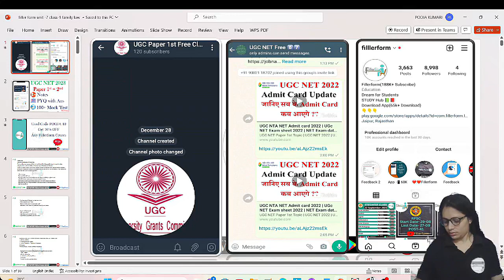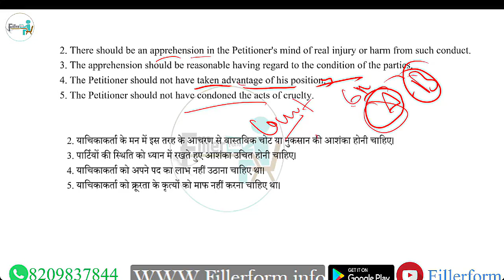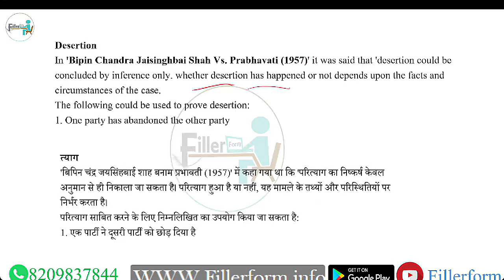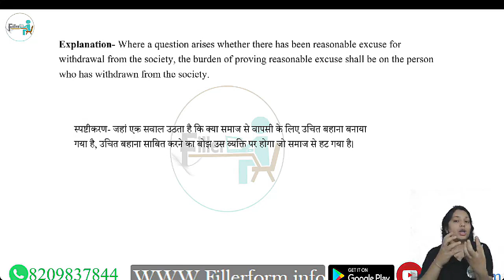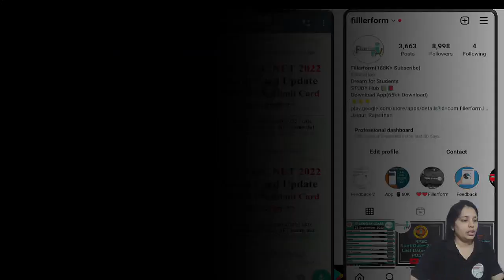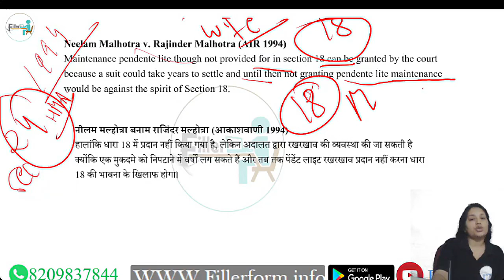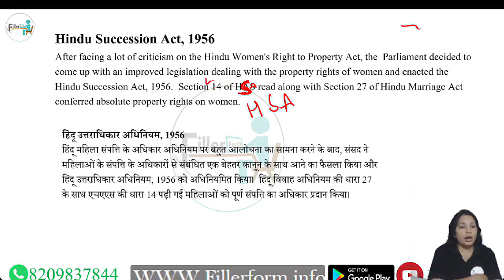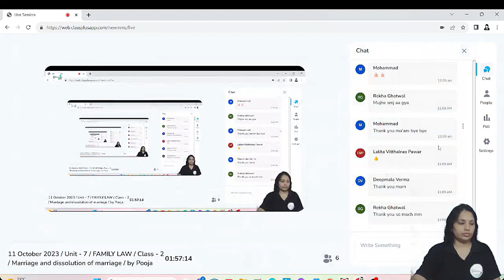11 October 2023 Unit 7 FAMILY LAW Class 2 Marriage and dissolution of marriag